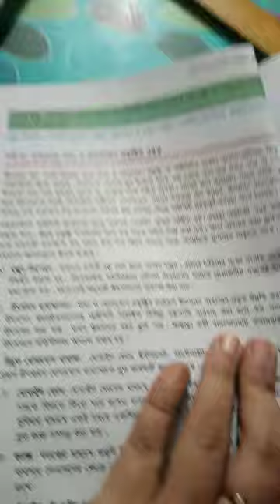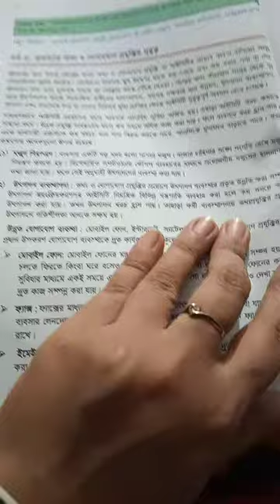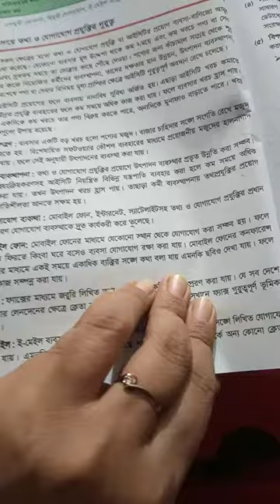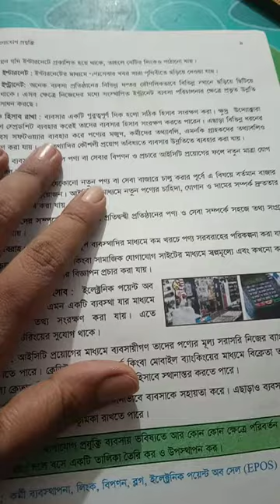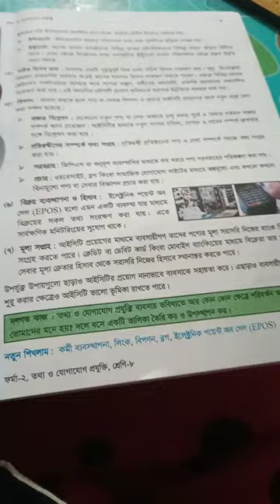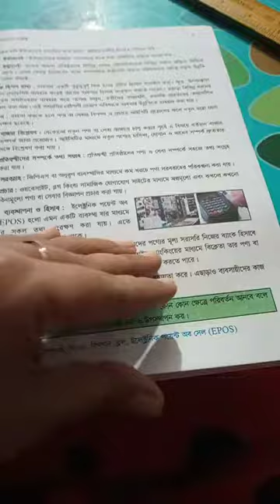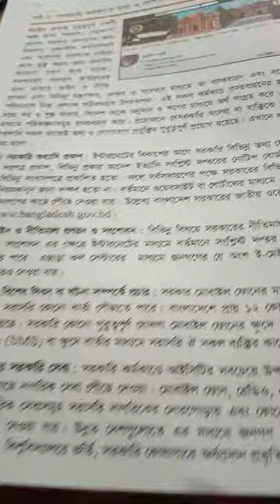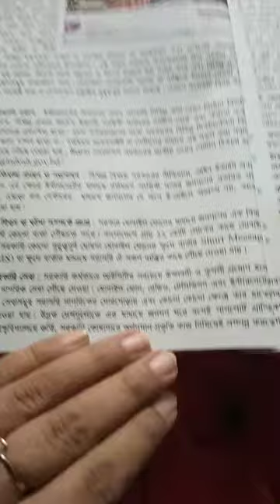Date 17-06-21 Class: 8 , Subject: Ict , Chapter: 1